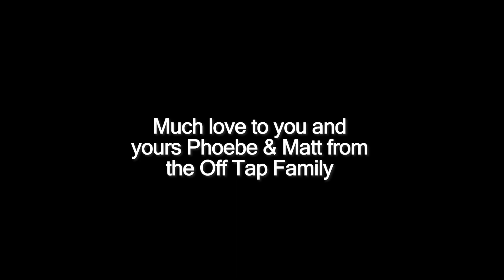In Memory of LORA HARVEY - PEARL JAM - Black Live MTV Unplugged - Special DEDICATION & RAW REACTION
🔆- TODAYS EP! -